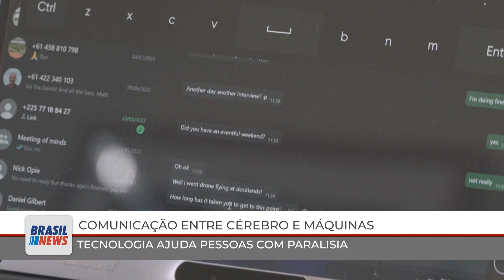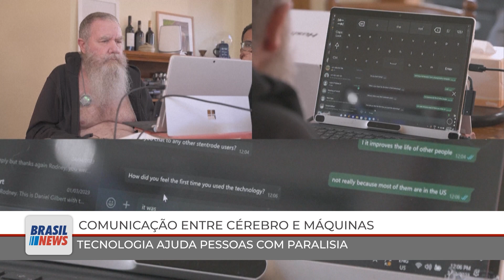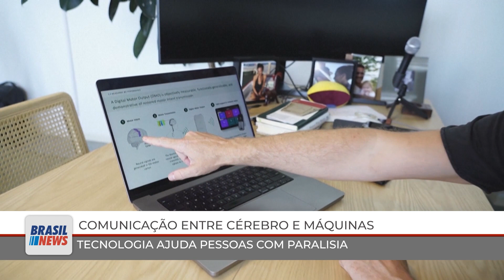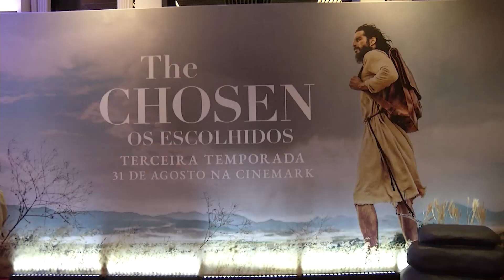RB NEWS 30 08 23 BL2